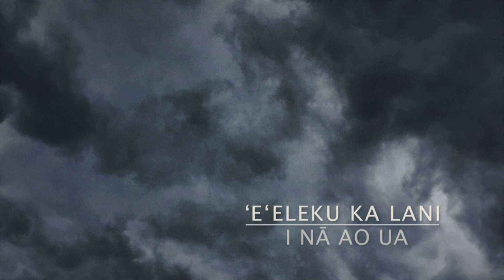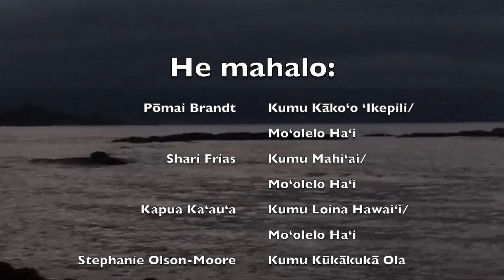Pō ʻOlepau NANA